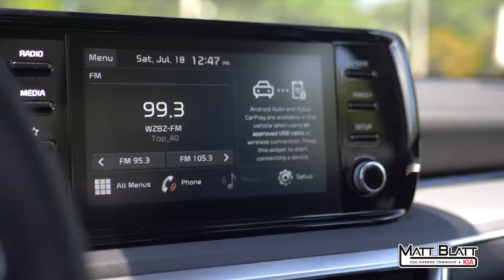First Look: 2021 Kia K5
The new 2021 Kia K5 is out! Here's a quick look at the LXS trim level.